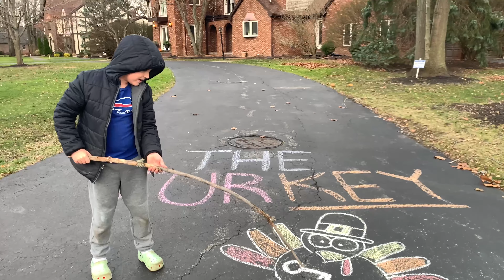What's The Key To A Great Thanksgiving Dinner? 🦃🍛🍴